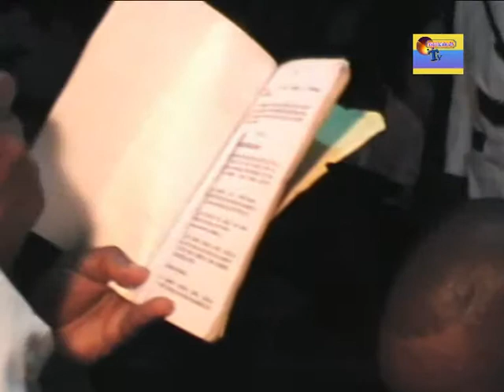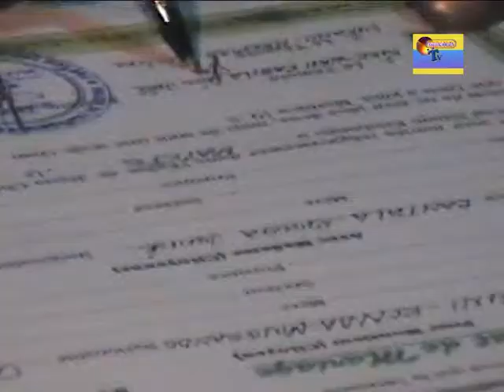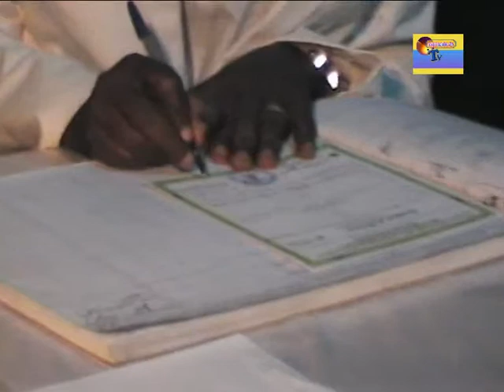tomiyeba.tv MARIAGE DE MUSIKINI KENDE 1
tonga muke